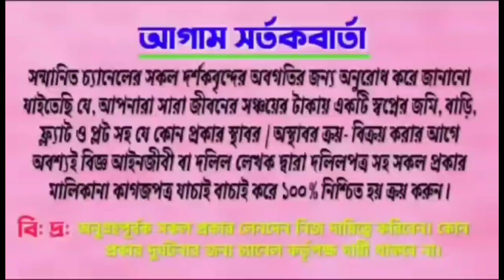উত্তরাতে পানির দামে ১০ কাঠার নিচু জমির প্লট বিক্রি হবে | Low Price land Sale by Uttarkhan Area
সুপ্রিয় দর্শক 💘💘

☎️☎️বিস্তারিত জানতে যোগাযোগ করুন:
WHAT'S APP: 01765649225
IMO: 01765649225